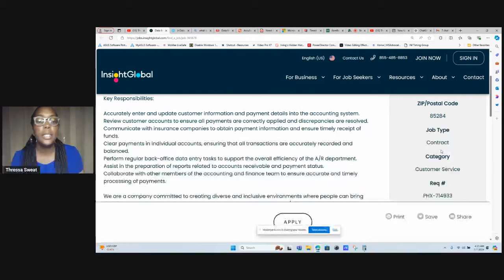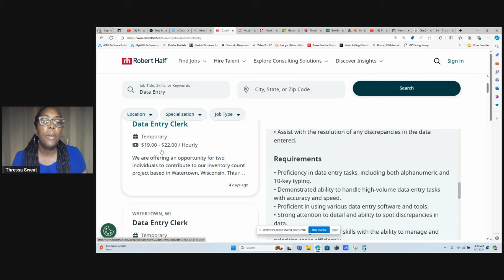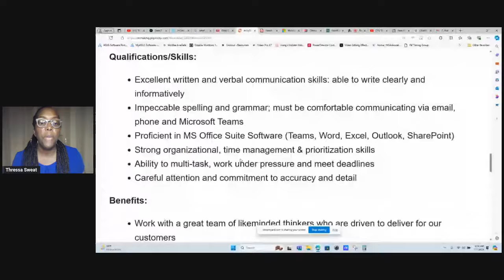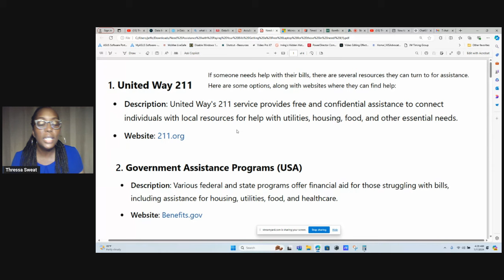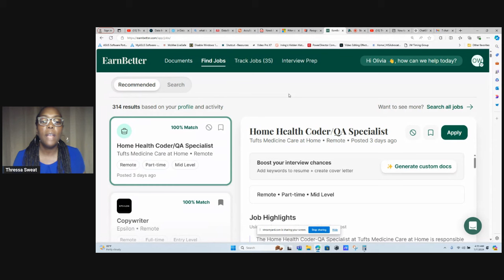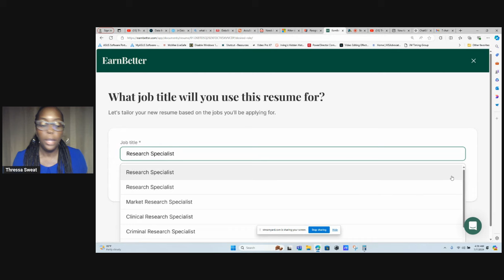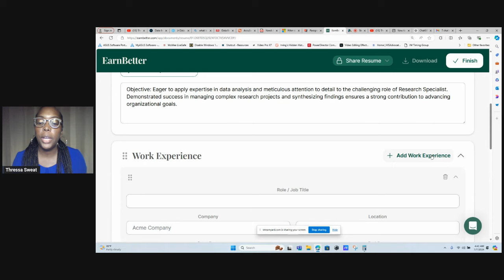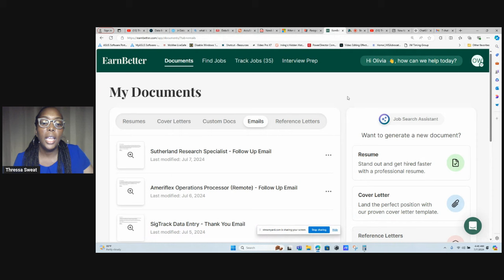4 Easy Work from Home Jobs That Pay $1,160 Per Week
4 Easy Work from Home Jobs That Pay $1,160 Per Week
Looking for ways to earn a great income without leaving the comfort of your home? 🌟 In this video, we’re diving into four easy work-from-home jobs that can help you make up to $1,160 per week! Whether you’re seeking a full-time gig or a side hustle, these opportunities offer flexibility and a steady paycheck. 💰

Timestamps
00:00 Introduction Work from Home Jobs 2024
1:03 Insight Global Best Work from Home Jobs
4:13 Ex Out Coding Best Remote Jobs
5:47 Robert Half Hiring Immediately Work from Home Jobs
8:49 AccuSource Hiring Now Work from Home
10:55 Help with Bills
14:23 Microsoft Training Video
16:10 Typing Test Practice
17:45 Resume Help 2024
33:01 Encouraging Words When You Feel Down

*4 Easy Work from Home Jobs That Pay $1,160 Per Week